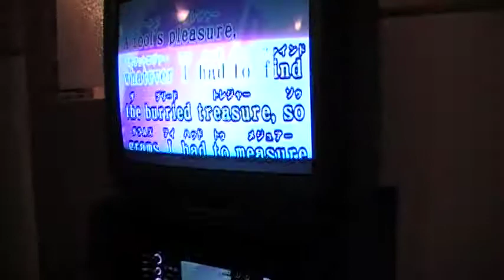Big: Big Poppa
Karaoke at Big Echo